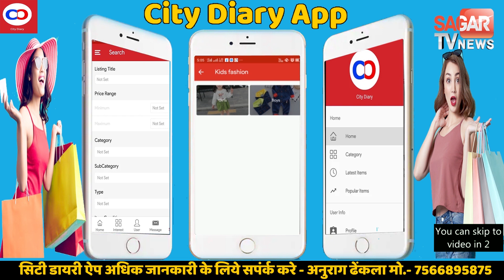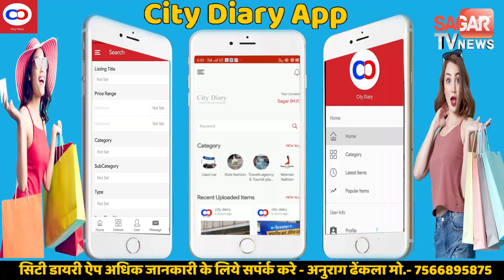डॉक्टर समेत 12 लोग कोरोना पॉजिटिव कुल 625 मामले अब तक 462 लोग स्वस्थ || STVN INDIA || SAGAR TV NEWS